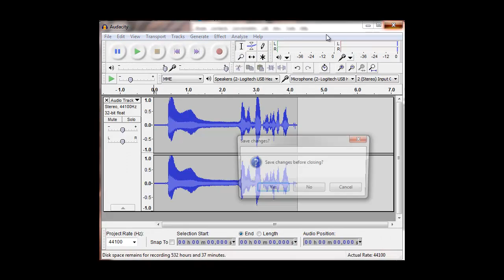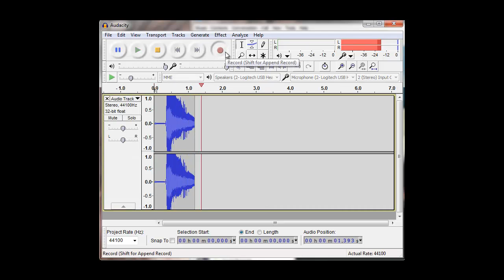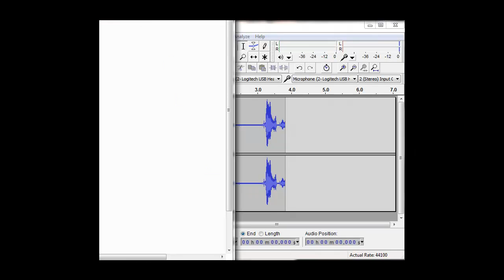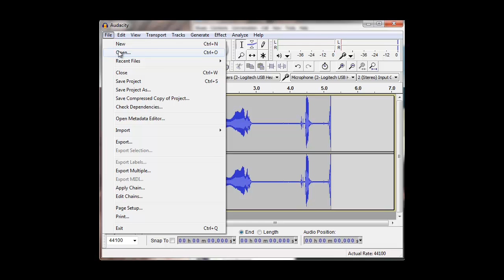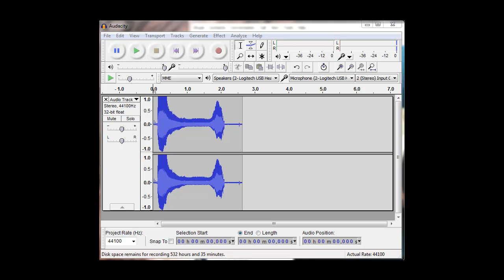LOUD VOLUME DICK MAKING - Audacity!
Wow.
We are so funny.
Used to record sound. We are very bored.